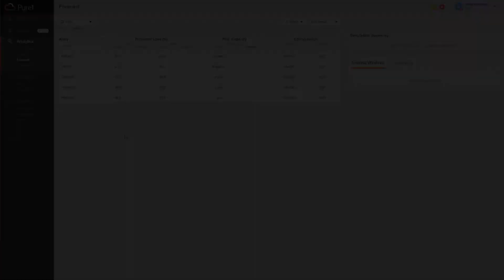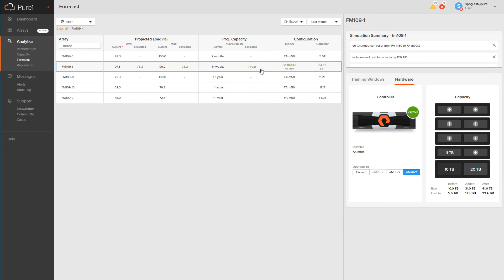Hardware Simulation with Pure1 Meta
Pure1 Meta is a global intelligence engine that now allows customers to run hardware simulations for performance and capacity upgrades.